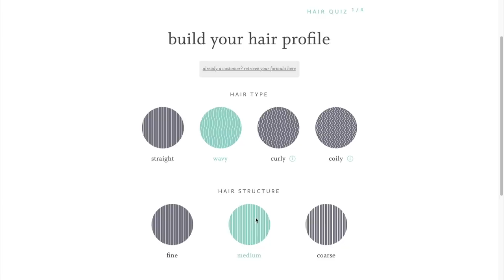Day in the Life of a Full Time YouTuber!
Ever wonder what it's like to be a YouTuber? Find out by watching this typical day in my life ♡